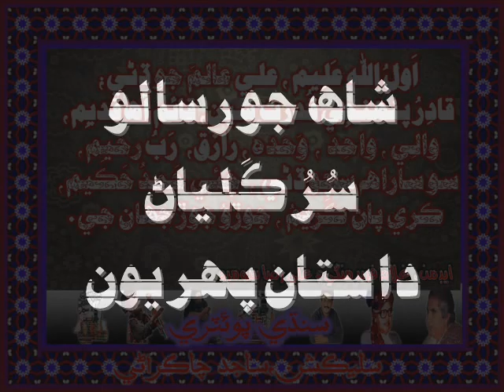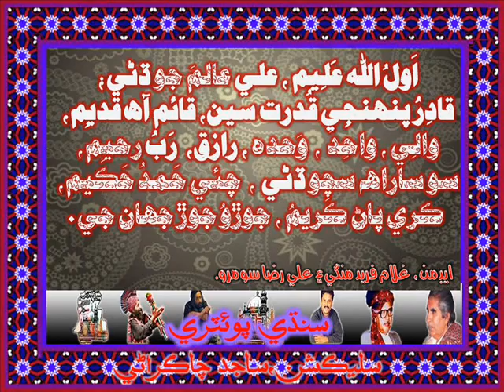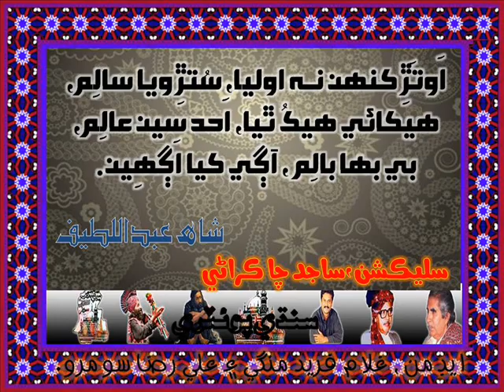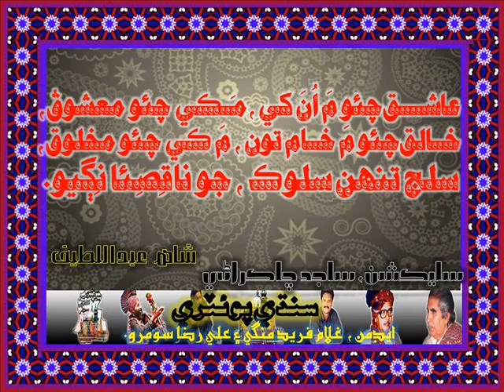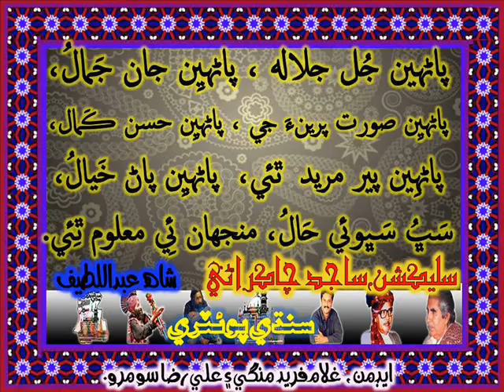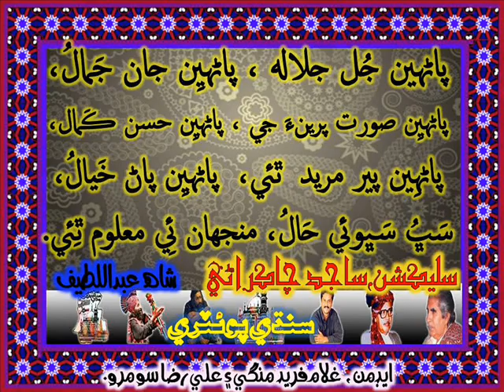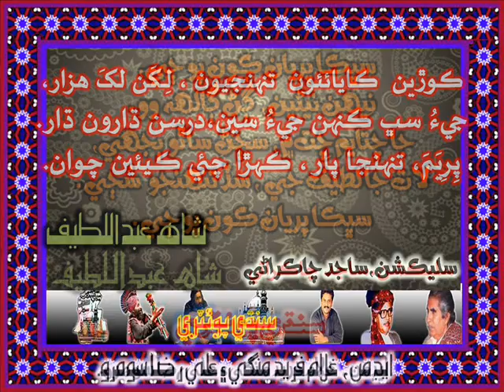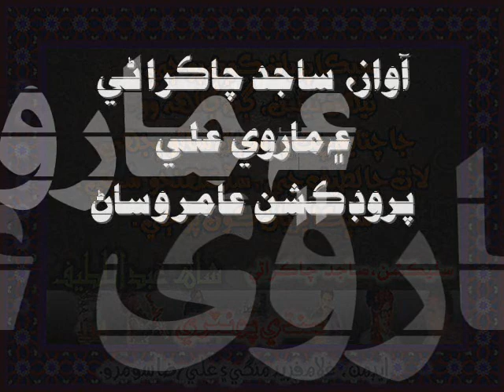Shah Abdul Latif Bhittai Shah jo Risalo Sur Kalyan Dastan 1 By Sajid Chakrani And Marvi Ali